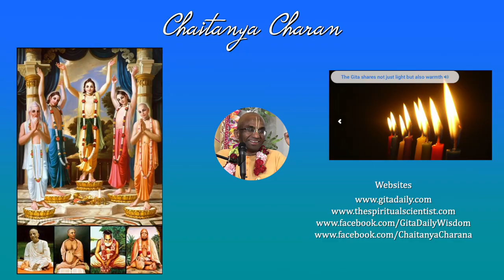Entering the sacred space of giving and receiving guidance - Radha Gopinath P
From: How to guide effectively, The Monk s Podcast 182 with Radha Gopinath Prabhu and Shyamananda Prabhu

Radha Gopinath Prabhu
- Born in a devout South Indian family near Bangalore.
- Bachelors and Masters degree in “Speech and Hearing Science” from the All India Institute of Speech and Hearing (AIISH), Mysore.
- Worked as a “Senior Speech pathologist and Audiologist” at the Institute of Speech and Hearing, for three-and-a-half years in Bangalore.
- Joined the International Society for Krishna Consciousness (ISKCON), as a celibate monk in 1989.
- Currently a member of the Temple Council of the ISKCON Center at Girgaum Chowpatty, Mumbai.
- Was overseeing the activities of the Lady Northcote  Hindu Orphanage, consisting of about 55 boys for over ten years.
-Has conducted classes on Value-education for over a decade to students at the Gopals Garden High School, Mumbai.
- Regularly conducted for the last several years, a very popular week-long course on the “Science of Self Realization”, explaining the essence of the Vedic literatures from the Bhagavad-Gita.
- Has been a spiritual guide and trainer for several hundreds of families, conducting weekly congregation programs for over twenty-five years, in different localities of Mumbai.
- Has been guiding and inspiring families of several satellite centers of ISKCON.
- Has travelled internationally for conducting training programs on Devotee Care.